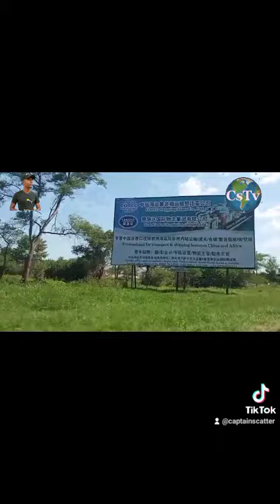Captain Scatter TV Tour 17-02-23